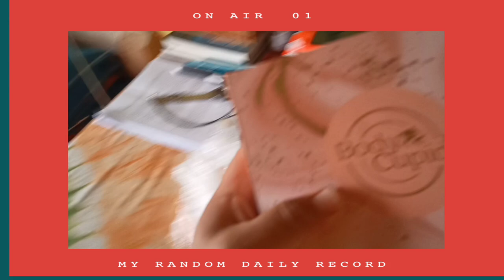Lets clean my room & film..